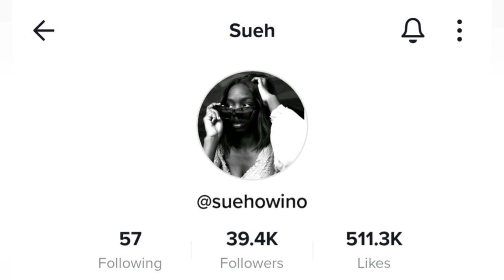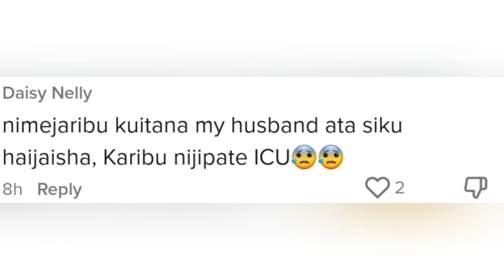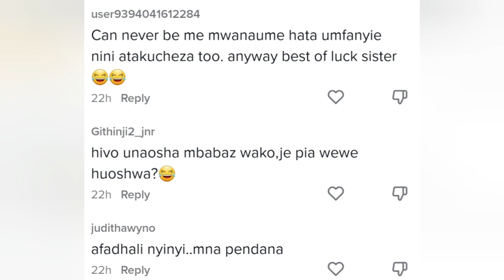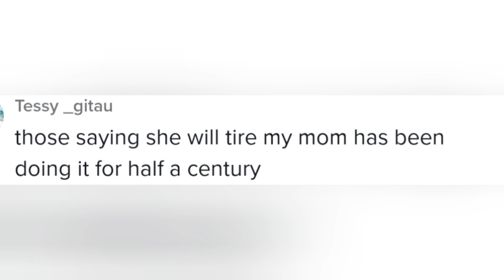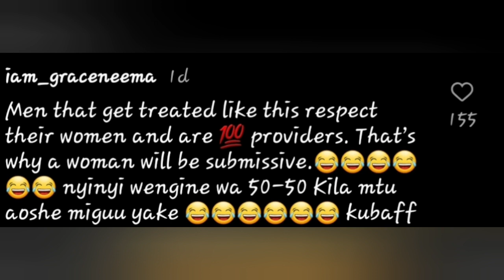Mapenzi Wewe! Netizens Left Shocked As In Love Kenyan Lady Washes Hubby's Feet, Polishes His Shoes..